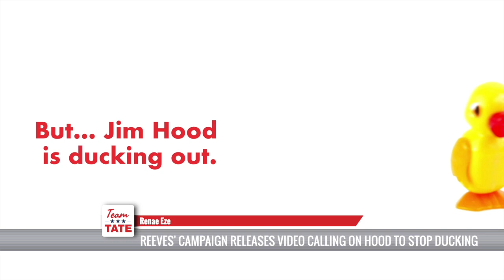Mississippi Minute: Tate Reeves Accepts MSGOV Debates While Jim Hood Ducks with Renae Eze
Debates have become the hottest topic in the race for Mississippi governor, and Tate Reeves’ liberal opponent is under fire. While Tate has accepted the first invitations to two statewide debates with the first one just a week away, Jim Hood is going back on his word and ducking the first proposed debate. Tate’s campaign released a video in response, highlighting for voters just how hard Hood is working to avoid debating for a full month. Check it out in the latest edition of the Mississippi Minute!